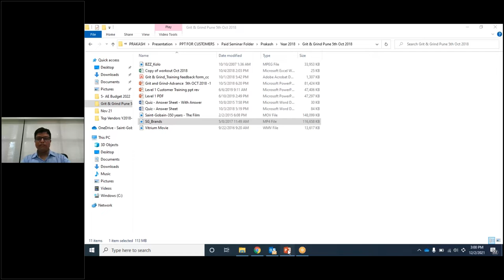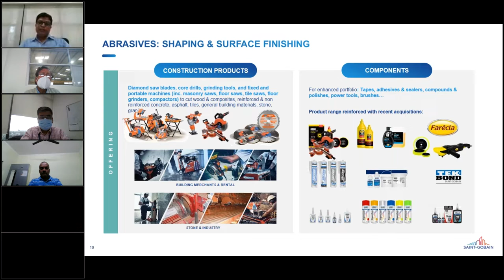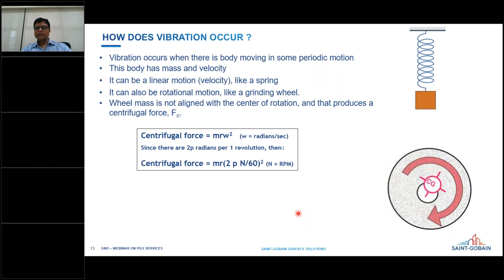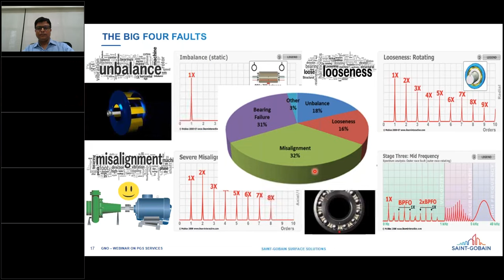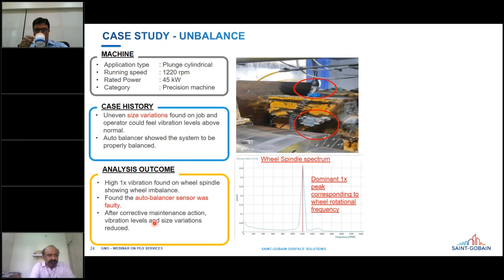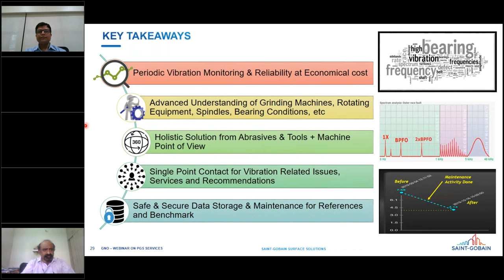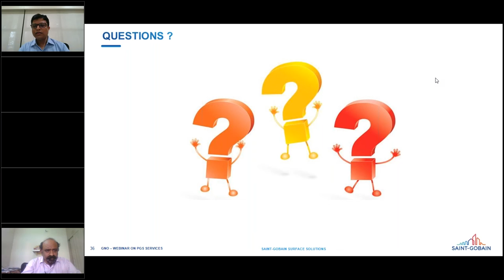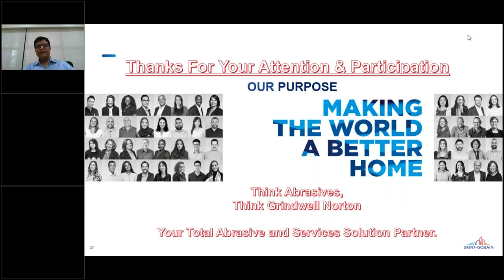Vibration Analysis and Conditioning monitoring